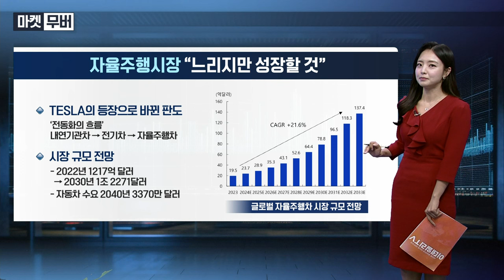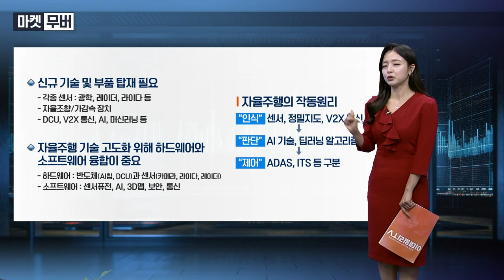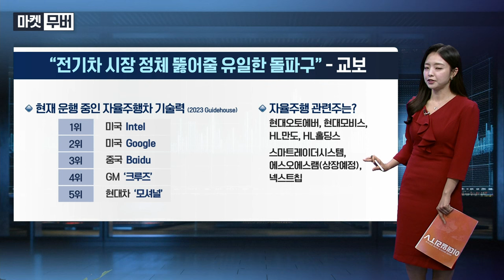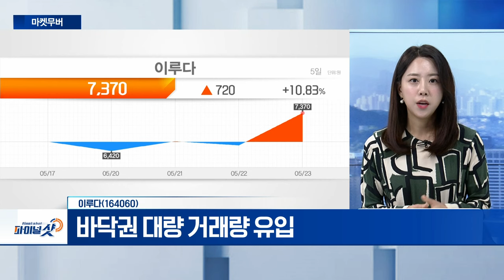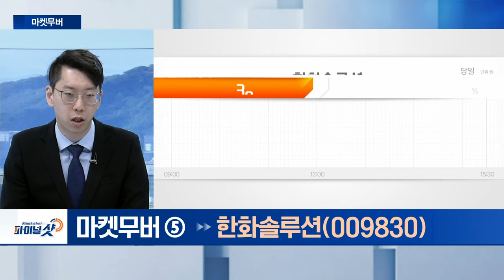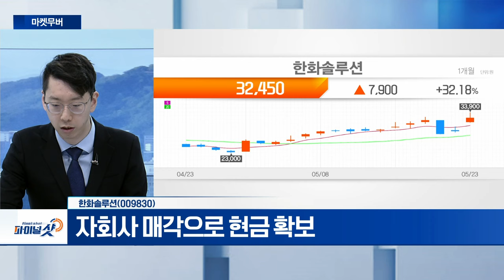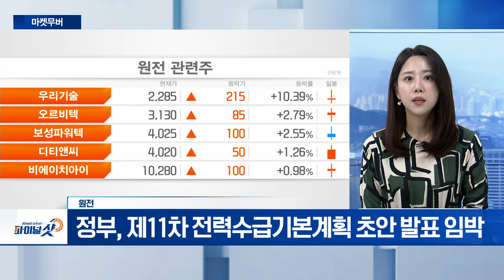이루다, 한화솔루션, 원전 | Final Shot (20240523)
이루다(164060)
- 고주파 의료기기 ‘시크릿 맥스’ 식약처 허가
- 바닥권 대량 거래량 유입

- 美 "대중 견제 강화" 신재생에너지 반등
- 자회사 매각으로 현금 확보

- 30조 원 규모 체코 원전 수주 기대감 지속
- "5년 뒤 AI데이터센터 전력 감당... 원전 53개 더 필요“
- 정부, 제11차 전력수급기본계획 초안 발표 임박